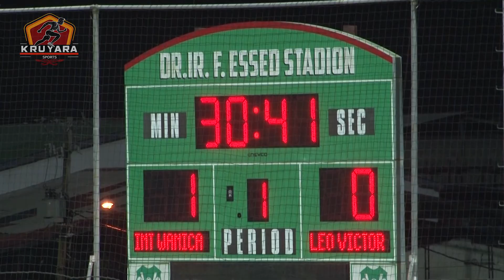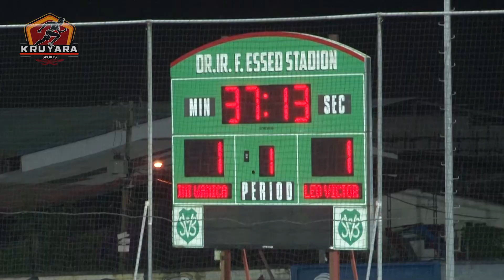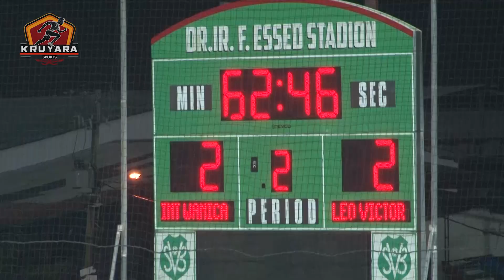INTERWANICA vs LEO VICTOR SR12 Vr14apr23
Hightlights Inter Wanica 2 - 2 Leo Victor
SVB Eerste Divisie Speelronde 12 vrijdag 14 april 2023
Voice: Raoel Carron
Beeld: Kruyara | Editing: Raoel Carron
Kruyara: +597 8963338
Beat: Dapperheld Beats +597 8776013